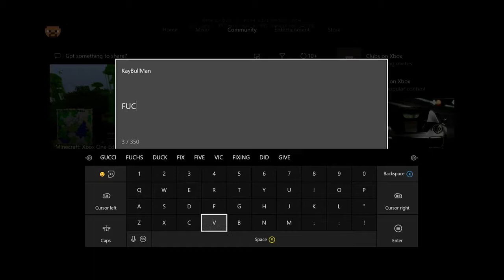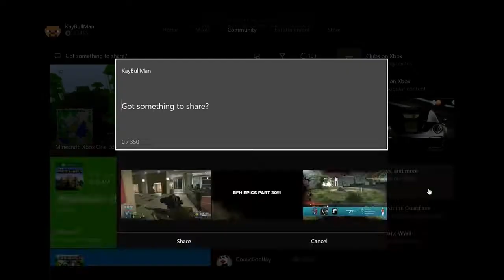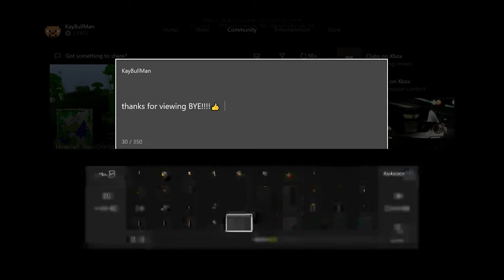BFH EPICNESS # 3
THIS TOOK FOR 11:20 am  to 3:48 pm